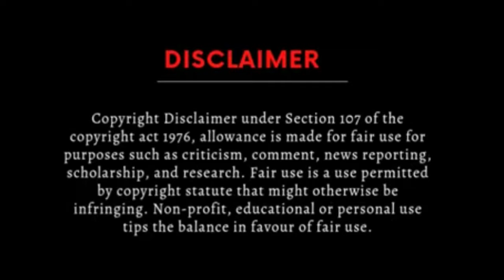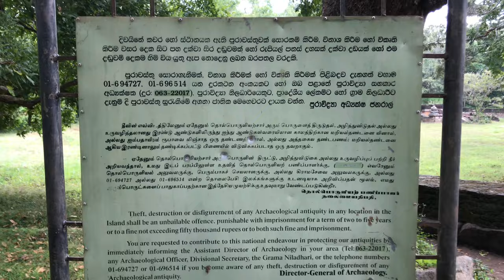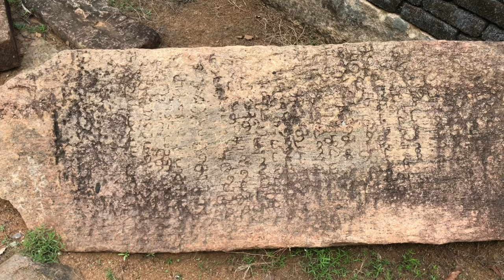திருகோணமலையில இப்புடி ஒரு இடமா | Trincomalee | Trending | Tamil | Kavinayan01 | VLOGS TAMIZHA | KJ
VK_TAMIZHA | SESSION 01 | FIRST VIDEO | TAMIL | KAVINAYAN01 | 1M | SRILANKA
| TRINCOMALEE @NewsfirstTamilSL @TwinThrottlers_TTF @MrBeast#true

“ TIKTOK TAMIZHA ” Youtube channel Reach 1k subscribers thank you for your supporting

-தமிழால் இணைந்த எங்கள் உறவுகளே எமது கணக்கானது 1000 குடும்ப அங்கத்தவர்களை பெற்றுள்ளது இதற்கு ஆதரவளித்த அனைவருக்கும் நன்றி.❤️❤️❤️